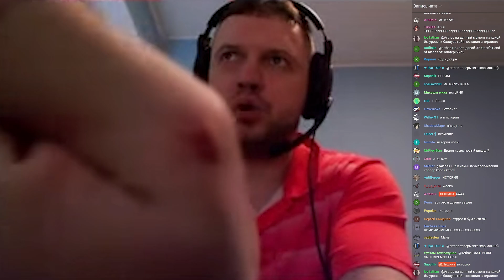ЧТО ТАКОЕ ЗИГА ?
d9d9jenya | TOJE STREAMER начинающий))) - 500р.
Наташа два баша - 150р.
YOTERWATE - 111р.
Пачика - 100р.
Герман Вилкин - 50р.
ЦАРЬ - 50р.
Manve - 50р.
Папиздав - 50р.
Elessar - 50р.
Артём Витальевич - 25р.

МикроТегиДляПродвижения.